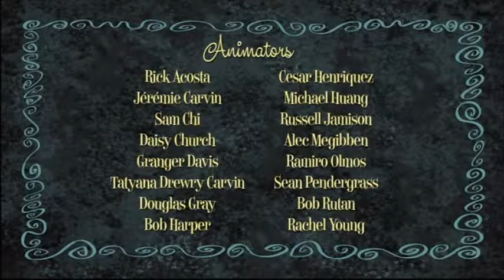Ricky Gervais Show Season 2 Episode 12